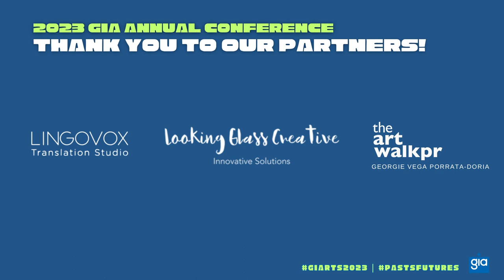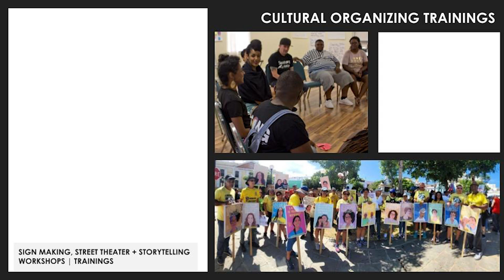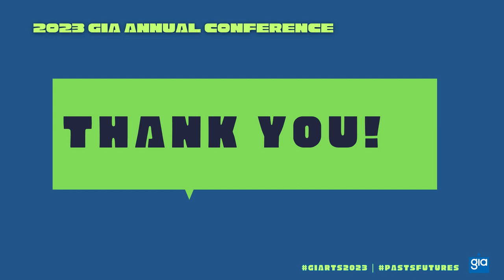AgitArte Keynote - Monday, November 6, 2023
Re-live AgitArte's opening keynote, on Monday, November 6, 2023, at the 2023 GIA Annual Conference in San Juan, Puerto Rico!

AgitArte is an organization of working-class artists and cultural organizers who work at the intersections of race, class, gender, sexuality, and ideology. Through a praxis of cultural solidarity, mutual aid, and popular education, we initiate and lead arts and culture programs and projects with grassroots communities that contest.